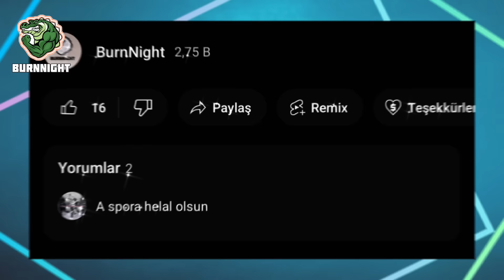Bursaspor - Muşspor | Canlı Yayın | Maç Hangi Kanalda ? | 29.09.2024